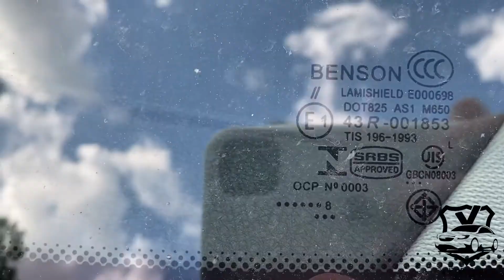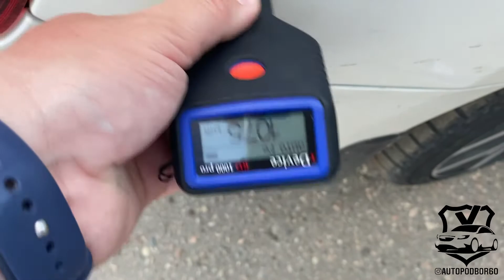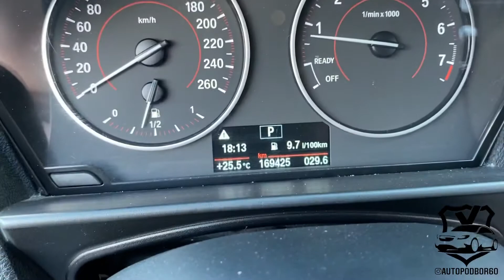Выездная диагностика BMW 116, F20, 2013г.в., 1.6-136л.с., АКПП Псков